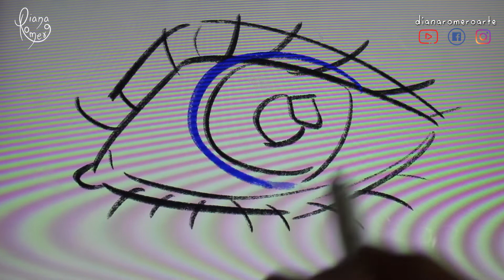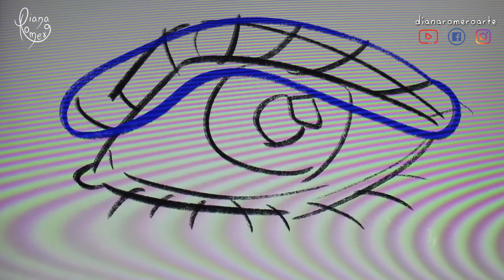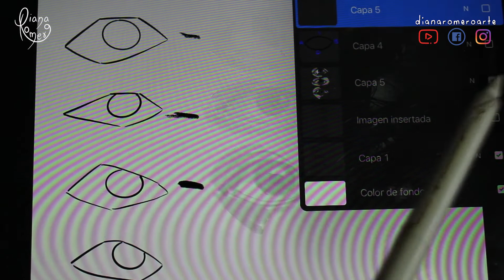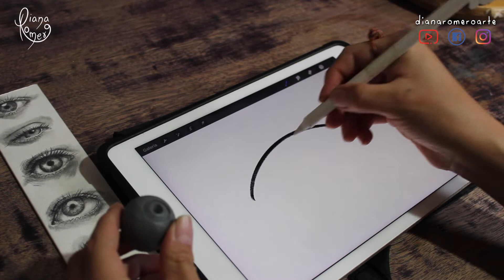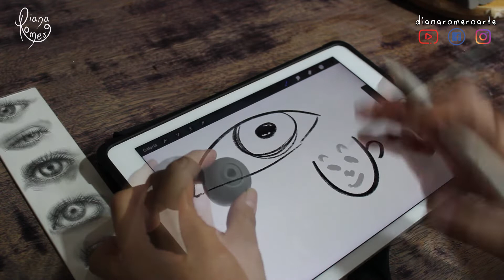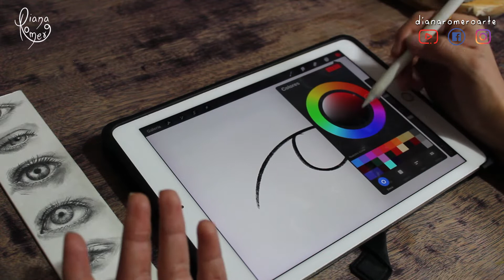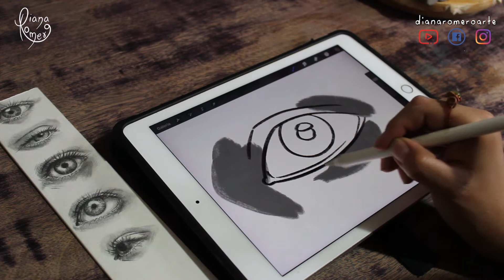Como dibujar ojos - Tutorial - Diana Lunarte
Hoy aprenderemos a dibujar ojos, hagarra tus lapices y empecemos :)

como dibujar ojos
ojos
como dibujar mejores ojos
dibujo de ojos
como pintar ojos
escultura de ojos
como esculpir un ojo
como dibujar mejor
ojos
como hacer ojos
como usar los lapices
diana romero
dianaromeroarte
como mejorar mi dibujo
tips para dibujar ojos
tips para dibujar
tutotial ojos
tutorial como dibujar ojos
creativo
ideas creativas
eyes
draw eyes